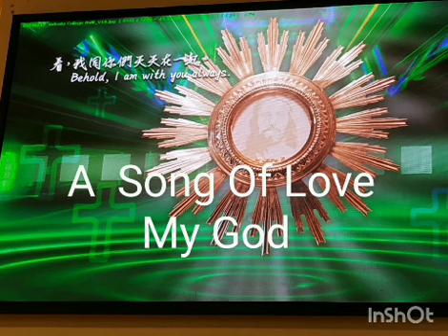A Song Of Love My God @delrosarioCecile with my co